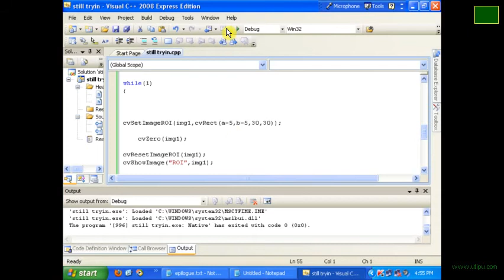Mouse as a paintbrush using OpenCV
Paint with your mouse.